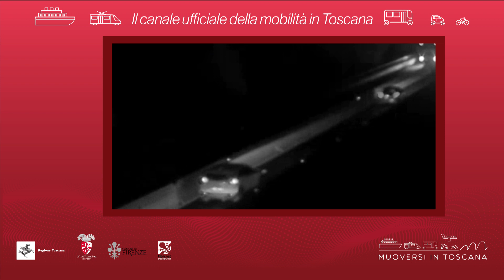Muoversi in Toscana - Edizione delle 19 del 14 novembre 2019